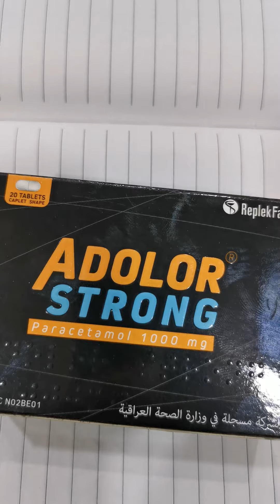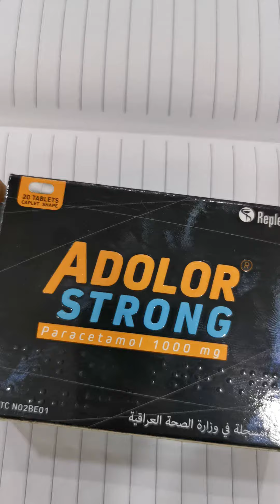حبوب مسكن وخافض للحرارة والصخونة ادولور سترونك 1غرام adolor strong 1000mg او دوليبران او بندول الف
علاج الصداع بندول
ادولور سترونك
اجيولاكس باودر
نفستيل قطرة
قطرة بونسسان
شراب سيدلار
ابيدون شراب
Phenadone syrup
فيوسين ليو كريم
فحص حمل
مزلق
مانع حمل
مقوي جنسي سياليس